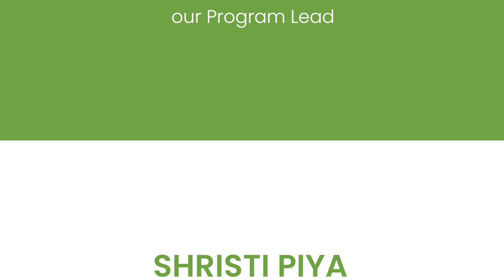How AgriClear works ?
📱Experience the Impact of AgriClear: Tracking, Tracing, and Transforming! Embark on a Journey of Agricultural Revolution with Shristi Piya, our leading expert, as she reveals How AgriClear works? 🌾🌿🍎